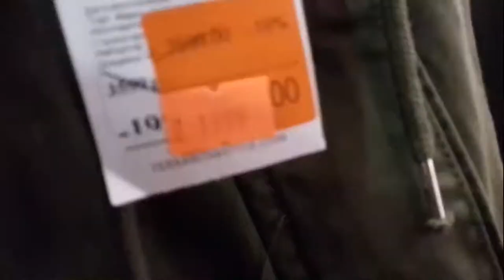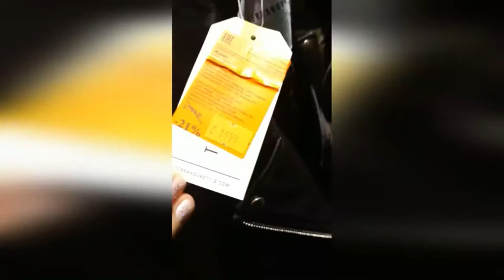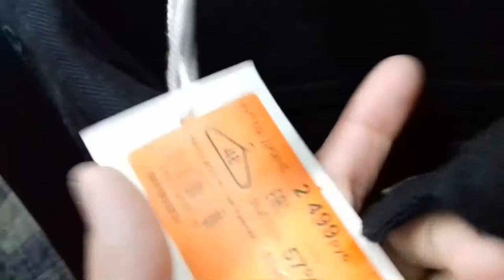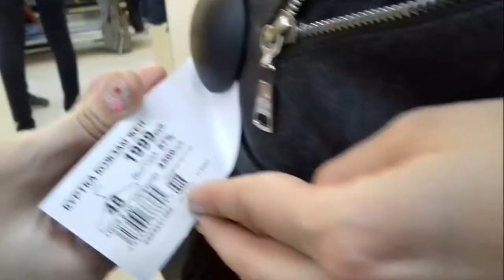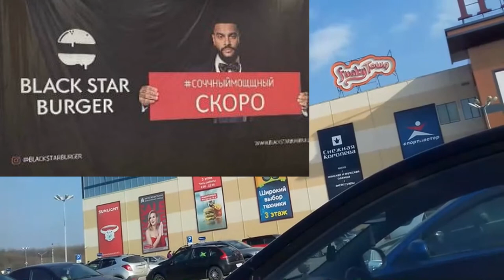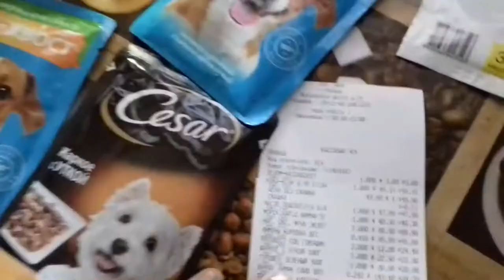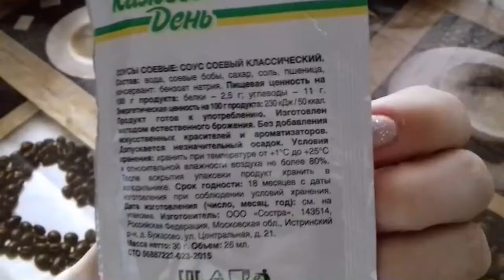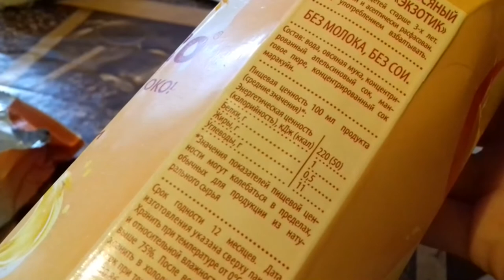VLOG: Жизнь до 😷 карантина / Familia/ MODIS/ Terranova /Обзор покупок► Elena GUN